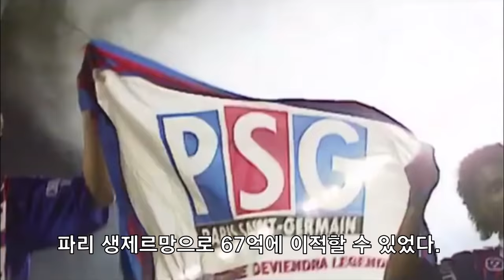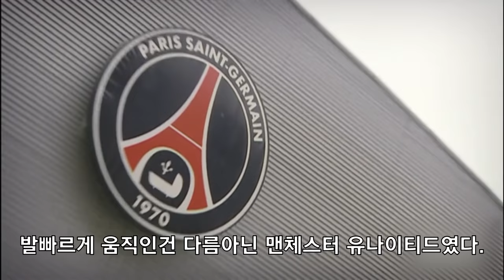호나우지뉴 풀스토리 스페셜 (바르셀로나의 전설)